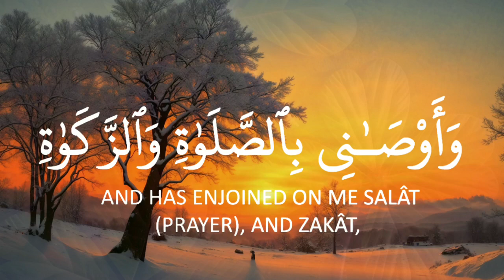Spiritual Serenity Navigating Life's Journey Through a Holy Quran Ayat 🌿📖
Video Tittle:"Spiritual Serenity: Navigating Life's Journey Through a Holy Quran Ayat 🌿📖 QuranicVerses DivineHarmony SoulfulReflections"

More

"Embark on a transformative journey as we delve into the sacred verses of the Holy Quran in our latest video, 'Eternal Echoes.' 🌙📜 Join us in unraveling timeless truths and discovering profound wisdom that resonates through the ages. Explore the divine guidance and spiritual upliftment found within each ayat, as we navigate the soulful reflections that bring harmony to our lives. Immerse yourself in the serenity of these verses, offering a beacon of light on life's journey.